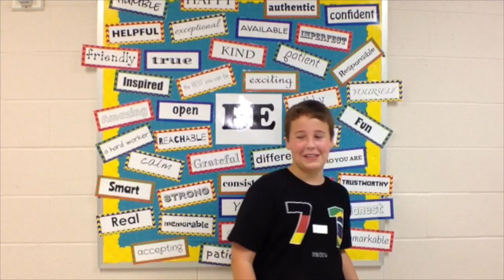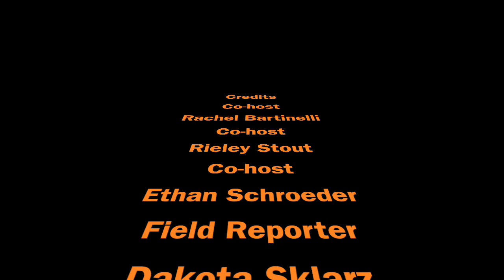Episode 2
Episode 2 Buck TV